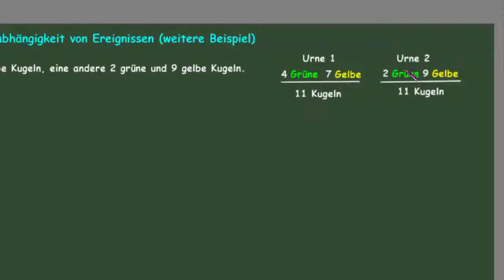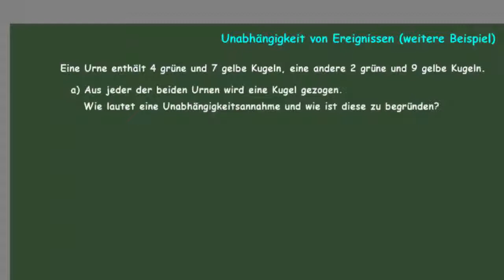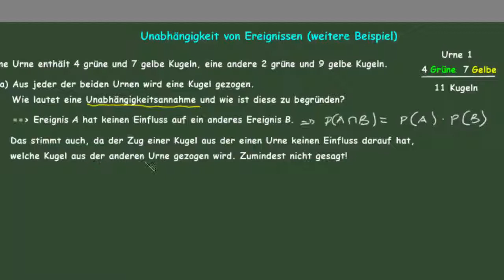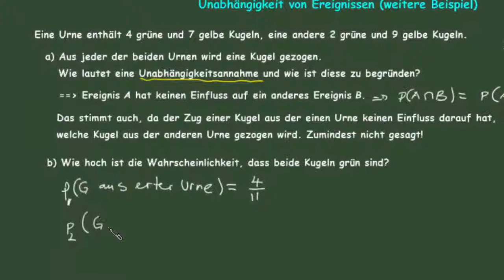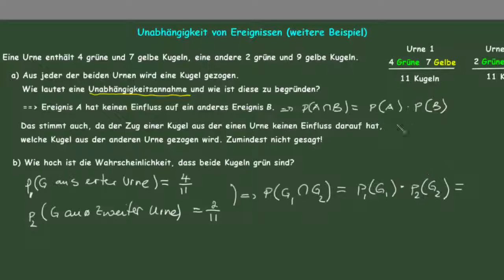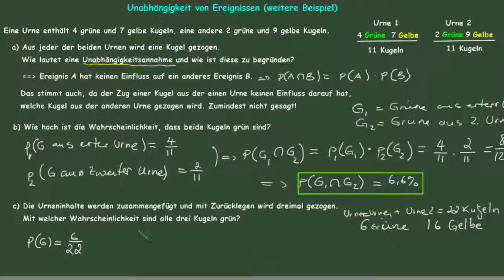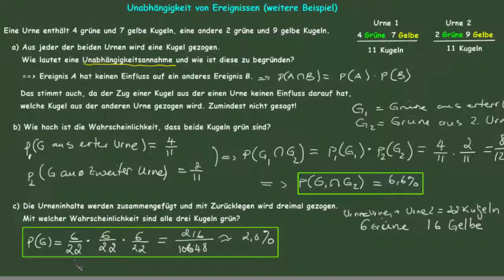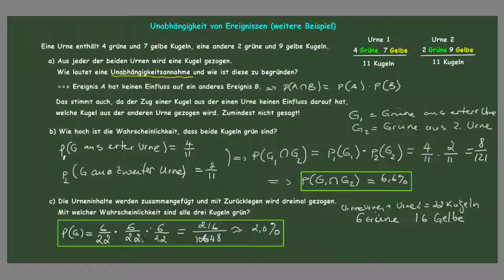Unabhängigkeit von Ereignissen(weiteres Beispiel)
Unabhängigkeit von Ereignissen
Zwei Ereignisse A und B heißen voneinander (stochastisch) unabhängig, wenn das Eintreten des einen Ereignisses die Wahrscheinlichkeit des Eintretens des anderen Ereignissess nicht beeinflusst.Kugeln grün?

Unabhängigkeitsannahme: ein Ereignis hat keinen Einfluss auf ein anderes Ereignis.

Dies trifft zu, da der Zug einer Kugel aus der einen Urne keinen Einfluss darauf hat, welche Kugel aus der anderen Urne gezogen wird.